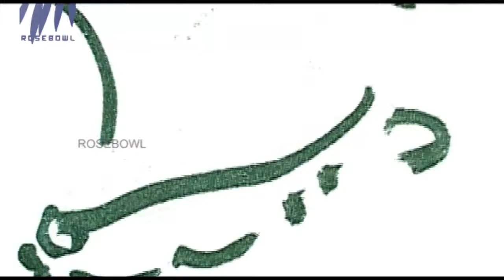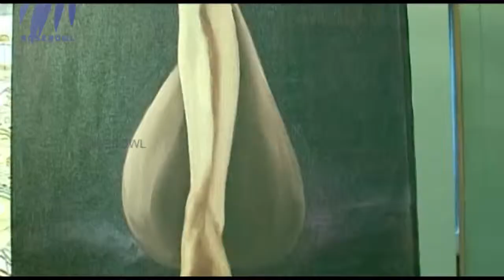Artscape - Episode 37 - Featuring Krishnan Nair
This episode of Artscape features artist Krishnan Nair.